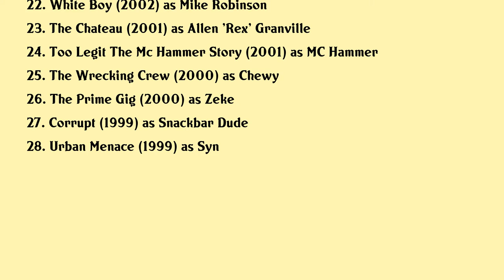Romany Malco Movies list Romany Malco| Filmography of Romany Malco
Romany Malco Full Movies List Filmography of Romany Malco

Latest movies of Romany Malco are:

1. Tijuana Jackson Purpose Over Prison
2. Holiday Rush
3. Night School
4. Almost Christmas
5. When The Bough Breaks
6. The Duff
7. Think Like A Man Too
8. Top Five
9. Last Vegas
10. Think Like A Man
11. A Little Bit Of Heaven
12. Saint John Of Las Vegas
13. Gullivers Travels
14. The Love Guru
15. Baby Mama
16. Blades Of Glory
17. The Ex
18. The 40 Year Old Virgin
19. Churchill The Hollywood Years
20. True Vinyl

Complete list of movies acted by Romany Malco are in this video.

Please Comment down your favorite movie of Romany Malco